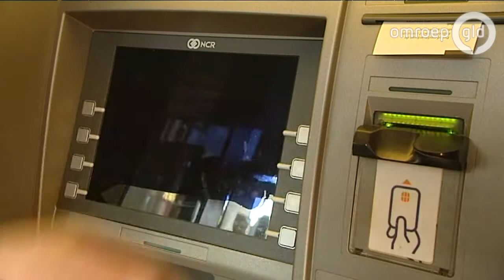Banken mogen zelf afspraken maken over pinautomaten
DEN HAAG - Banken mogen onderling afspraken maken over het plaatsen van pinautomaten in dorpen en dunbevolkte gebieden. Dat heeft minister Dijsselbloem van Financiën maandag aan de Tweede Kamer laten weten.

De banken doen mee aan een proef, waarmee de banken de plaatsing van de automaten onderling afstemmen. De proef was al aangekondigd, maar de Autoriteit Consument & Markt (ACM) moest nog toestemming geven. Dat is nu ook gebeurd.

Er verdwijnen vaak automaten uit kleine plaatsen, omdat ze niet rendabel zijn. Dat stuit op verzet. Zo liepen inwoners in Bredevoort november vorig jaar mee in een protestmars tegen het opheffen van de lokale pinautomaat.

'Goed plan, maar het gaat niet ver genoeg,' zegt de Vereniging van Kleine Kernen over de pilot . De vereniging vindt dat een geldautomaat een soort nutsvoorziening moet worden die door alle banken gezamenlijk wordt betaald.